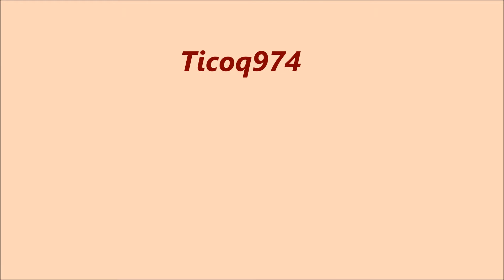Rencard aérodrome Lognes Emerainville 15 novembre 2015